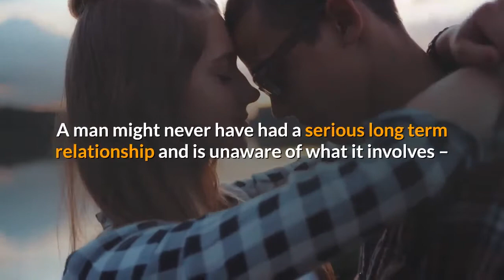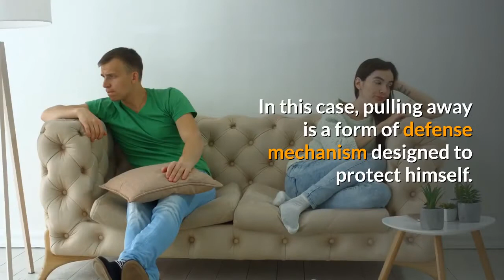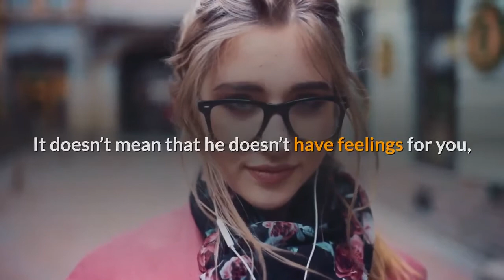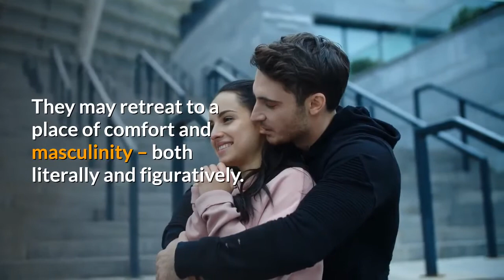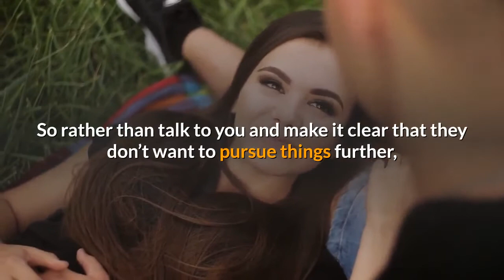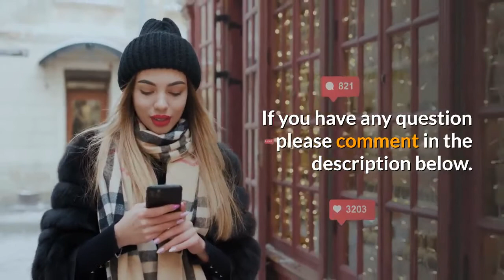8 Secret Reasons Why Men Pull Away | Why Men Pull Away After Getting Close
8 Secret Reasons Why Men Pull Away.
Why Men Pull Away After Getting Close.
8 raisons secrètes pour lesquelles les hommes s'éloignent.
Pourquoi les hommes se retirent après s'être rapprochés.
8 razones secretas por las que los hombres se alejan.
Por qué los hombres se alejan después de acercarse.
8 Scret Reasons Why Men Pull Away.
Things are going well. You are getting close to a guy and he seems to be reciprocating.
What changes in his mind to suddenly make him distance himself from you and the relationship?.
1. He is scared of his own feelings.
Perhaps the biggest reason why men pull away early in a relationship is because they are scared of how they feel.
Whether or not they were actively searching for love when you met them, the feeling of suddenly falling for someone is full of uncertainty.
Some men simply find this difficult to process.
These men are not as in touch with their feelings as others might be, and not compared to most women either.
They might find the thought of a relationship very appealing, but the emotions that come with it are harder for them to get their heads around.
So they take some time away to work through these emotions.
Only, they probably don’t communicate this to you. They just become more elusive physically and emotionally
Watch the video till the end to know the 8 Secret Reasons Why Men Pull Away.
If You Find this information helpful.